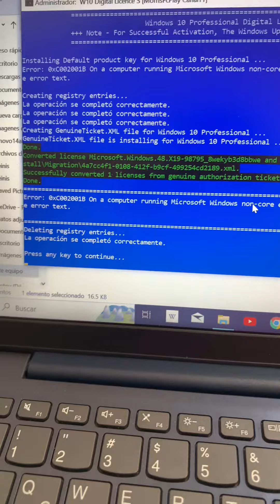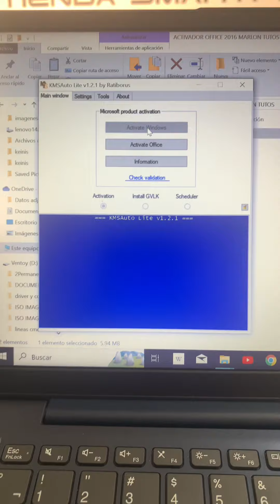Portátil lenovo no deja activar sistema operativo 👈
windows windows10 lenovo portátil lenovo no deja activar su sistema operativo ni ningún programa

Bienvenidos